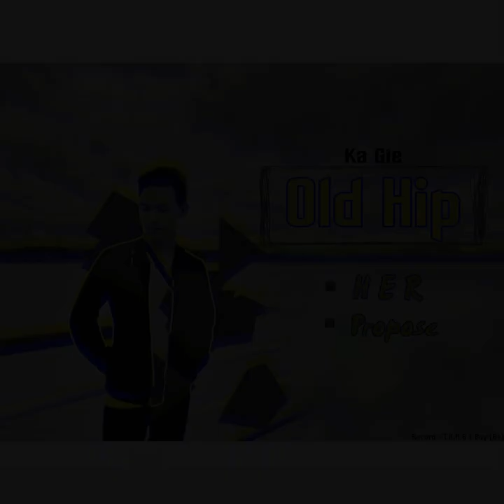Ka Gie - Her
Song - Her
Artist - Ka Gie